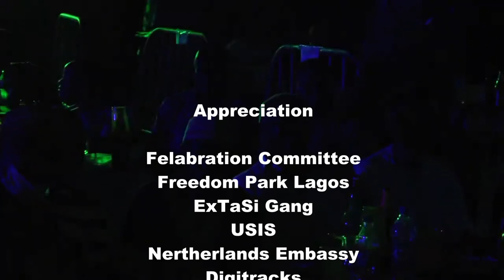Underground System - Felabration 2021 ~